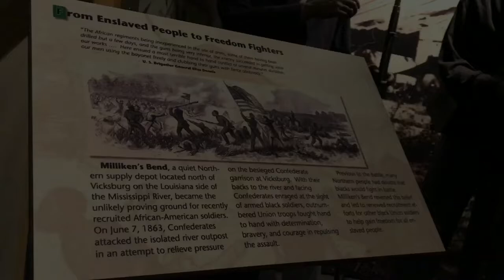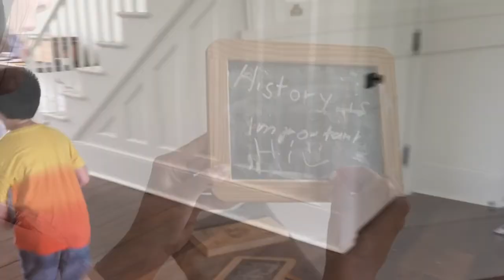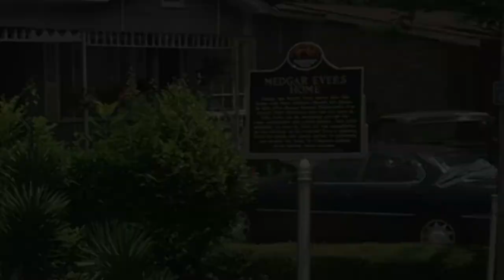State Of Mississippi, City Of Vicksburg